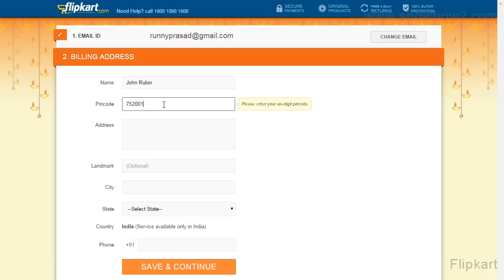Flipkart - How To Place An Order Through Debit Card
shows you how to place an order through debit card. It makes complex technologies easy to understand and products simple to use. Now Everything is Easy.  Connect with ShowHow2 Explore